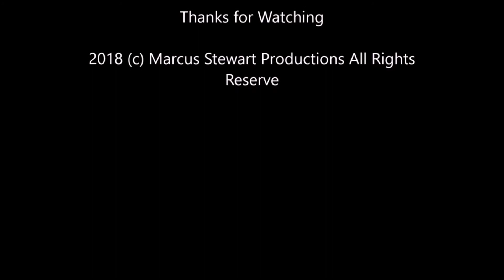Thursday Night Action #252